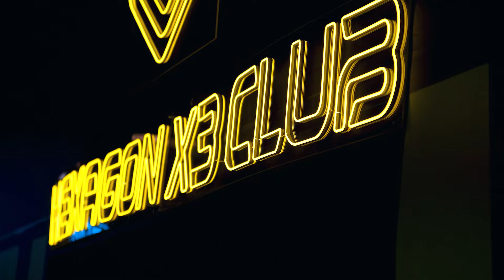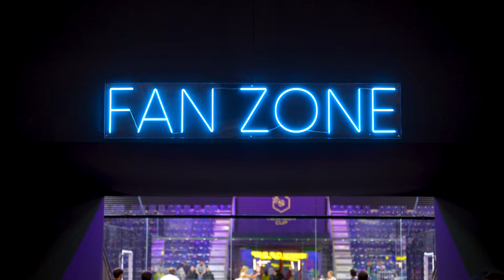Así fue la Hexagon Cup 2024: Rafa Nadal Academy Team powered by Richard Mille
🎾 Rafa Nadal Academy Team Powered by Richard Mille 🎾